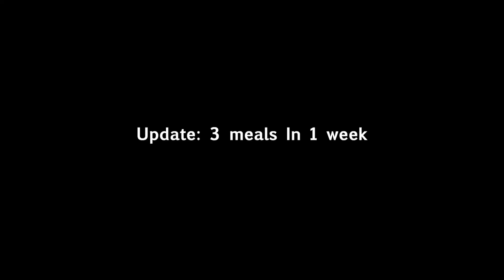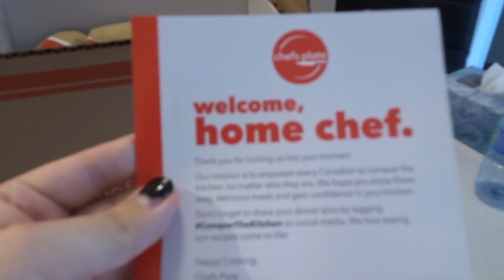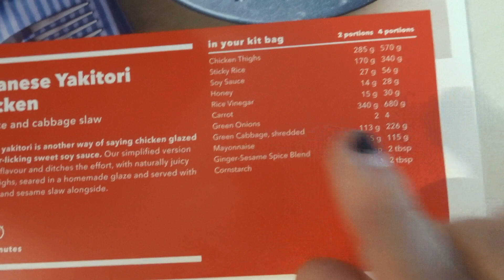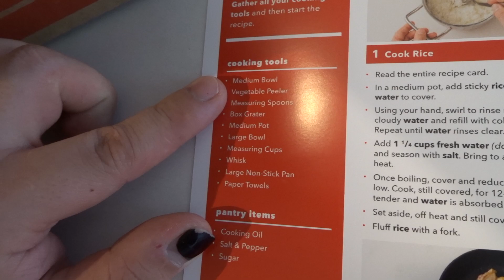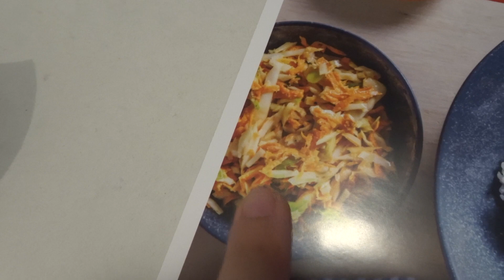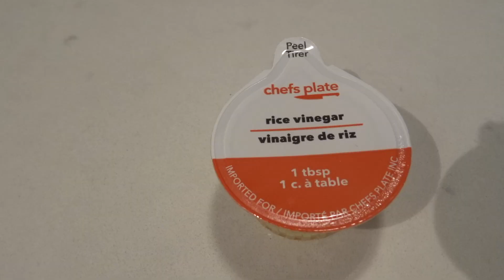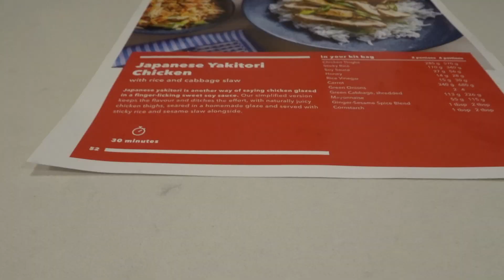Trying Chefs Plate For The First Time!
►  I try ChefsPlate for the first time!

MeUndies clothes for five days!